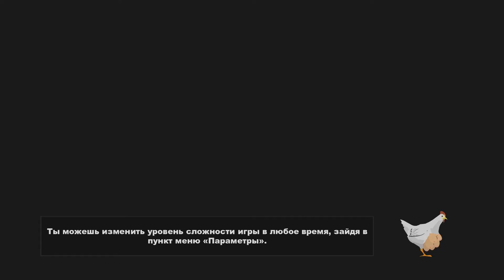South Park: The Stick of Truth - Часть 18: Гребаный Эл Гор, сдохни уже!!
Сногсшибательная игра от создателей культового мультсериала "Южный Парк", Трэя Паркера и Мэтта Стоуна! Из тусовки четвероклассников, устраивавших жестокие сражения на школьном дворе, возвысится юный герой, которому суждено стать спасителем Южного парка. Готовьтесь, ибо вас ждет эпическая сага о борьбе за... крутизну.

Проложите свой путь по улочкам Южного Парка, сражаясь с кальсонными гномами, полчищами хиппи и другими порождениями Темных Сил. Достаньте оружие и снаряжение, достойные величайших героев древности. Отыщите Палку Истины и добейтесь уважения самых крутых парней в начальной школе. Вы же не хотите, чтобы вас всю жизнь звали лузером?